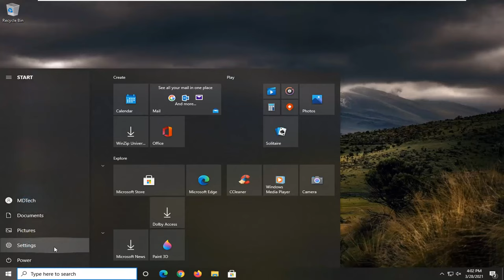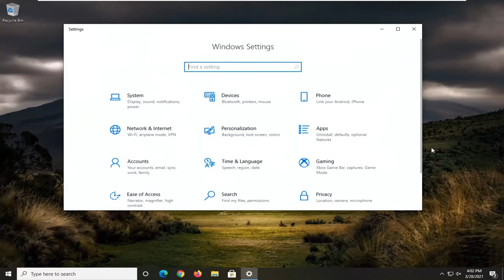How to Move a Fullscreen Game Window to Another Monitor in Windows 10 [Tutorial]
Learning how to move a full-screen game to a second monitor makes your gaming experience very enjoyable. Suppose you are an avid gamer and love to play while working on multiple files at the same time. Then you will find using two monitors beneficial.

If you spend time with your computer working, and also enjoy playing games at the same time, then definitely the thought of how to move a fullscreen game to the other monitor would have crossed your mind.

If you are playing a game in full-screen mode on the primary or secondary screen and want to move it to the other monitor, here is how to do that. Although it is very straightforward, you may not be able to make the switch without knowing the proper process. You can follow the same method to move the content on any monitor if you have more than two monitors.